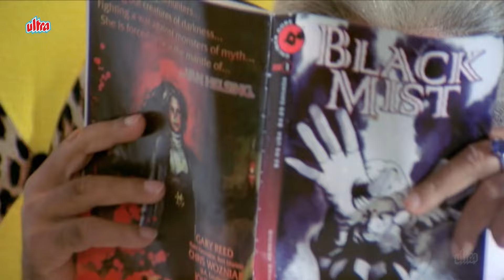Hum Idhar Se Bhag Sakte Hain | Amitabh Bachchan | Katrina Kaif | Jackie Shroff | Gulshan Grover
Film - Boom (2003)
Starcast - Amitabh Bachchan, Katrina Kaif, Gulshan Grover, Jackie Shroff, Zeenat Aman,  Padma Lakshmi
Written by - Kaizad Gustad
Music by - Sandeep Chowta, Tavlin Singh
Produced by - Ayesha Shroff
Directed by - Kaizad Gustad